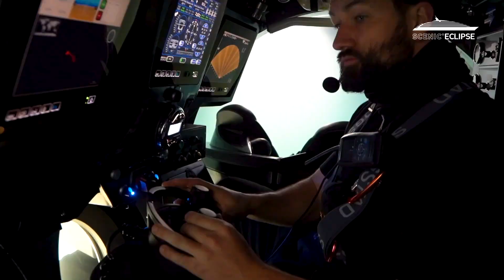Scenic Ocean Cruises - Scenic Eclipse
We invite you to experience the voyage of a lifetime on board Scenic Eclipse, The World’s
First Discovery Yachts™.

With Scenic, it’s more than a 6-star ocean cruise. It’s a small ship experience where up to just 228 guests ensures you have a truly intimate and unrivalled experience.

It’s more than exceptional service. It’s a world-class crew anticipating your every need, so you can focus on indulging, relaxing and discovering your destination.

It’s more than Discovery Yacht cruising. It’s state-of-the-art technology with a Polar Class 6 rating, oversized stabilisers and GPS Dynamic Positioning enabling a safe, smooth sailing and minimal environmental impact.

It’s more than an ultra-luxury suite. It’s your own spacious sanctuary with indulgent amenities, elegant furnishings and personalised butler service.

It’s more than outstanding food and wine. It’s a culinary journey with up to 10 world-class dining experiences and nine bars and lounges.

It’s more than healthy choices. It’s the benchmark in wellbeing with extensive experiences for the mind, body and soul.

It’s more than onshore excursions. It’s all-inclusive curated Scenic Freechoice and exclusive Scenic Enrich experiences tailored to your tastes and pace, that will truly immerse you in your destination.

It’s more than a discovery experience. It’s a unique exploration of the most majestic destinations by Zodiac, helicopter, submarine, kayak and stand-up paddleboard^
It’s more than a Discovery Team. It’s the top experts in their field providing enduring insights and safely guiding you every step of the way.

With Scenic, it’s truly all-inclusive ultra-luxury cruising in a class of its own. We look forward to welcoming you on board The World’s First Discovery Yachts.